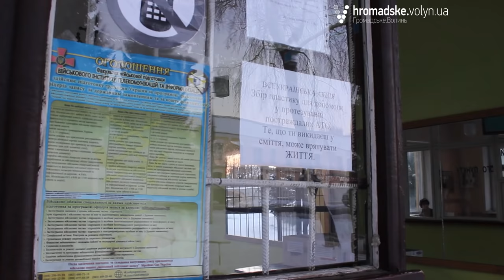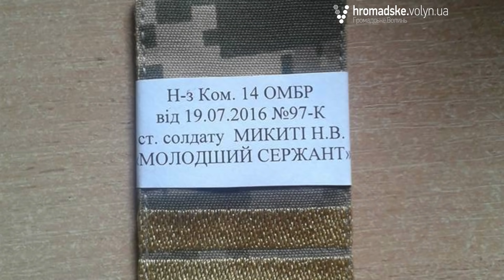Позивний «Акація»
33-річна Наталя Микита - військовослужбовець 14-ої бригади. В українській армії дівчина з 2009 року. Каже, що вирішила піти слідами своїх батьків, які також були військовими. У 2015-му році Наталя у складі батальйону 14-бригади вирушила на передову. Служить медиком. Була у Красногорівці, Мар’їнці, а також Станиці Луганській.